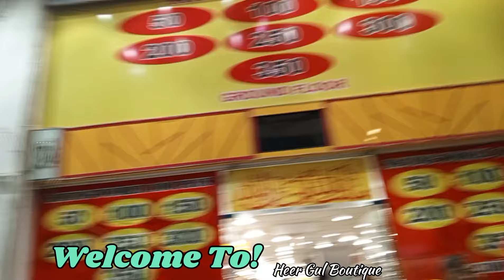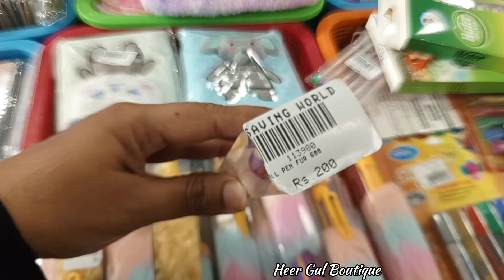Saving world tariq road || Household,Stationery,Crockery Shopping in Local Bazar Karachi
ADDRESS👇
Saving World
Dilkusha height, Plot# 25,26
Shop# 3, Block-3
Delhi I.C.H.S, Tariq Road, Karachi.
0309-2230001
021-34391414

Today I visited a famous store "Saving World". In this store u can do cheap shopping b/c in that store available huge "things of the world". In this video i 'll explore Gadgets Household items Stationary items Kitchen gadgets Crockery Serving items Plastic items Bags & Gift items & etc.
It's my today's pakistani market vlog video.Hope u'll enjoy & will be very helpful 4u👍
Keep watching...

✨saving world tariq road karachi kitchen gadgets crockery shop